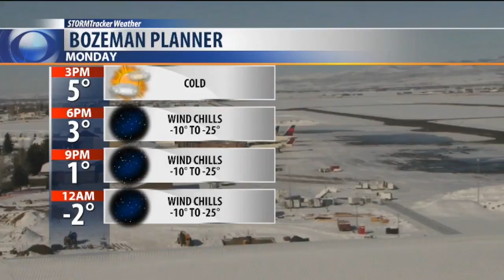Wind Chills To Remain Bitterly Cold Tonight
Wind chills will be the biggest concern for SW Montana and most of Montana tonight into Tuesday morning. Forecast lows will drop below zero by Tuesday morning and wind chills could fall between -10° to -25°. Another storm arrives mid week and more wind is likely. See the hour by hour forecast for Bozeman in this on demand STORMTracker video forecast with Chief Meteorologist Mike Heard.